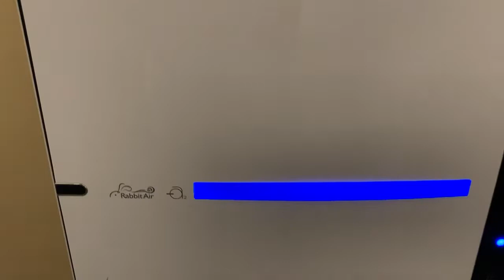Excalibur Las Vegas 2022 Stay Well Resort Tower 1 King Bed Room #14257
1 King bedroom